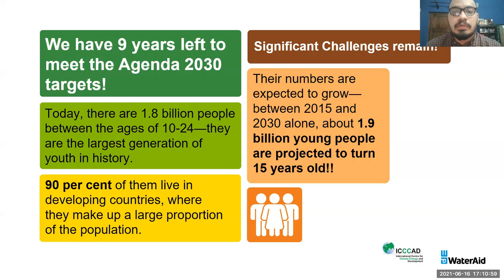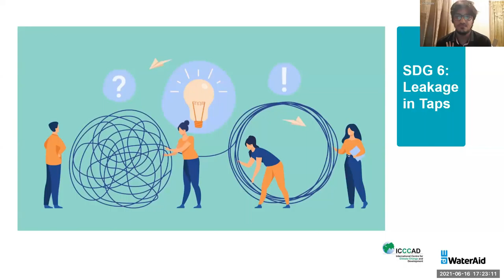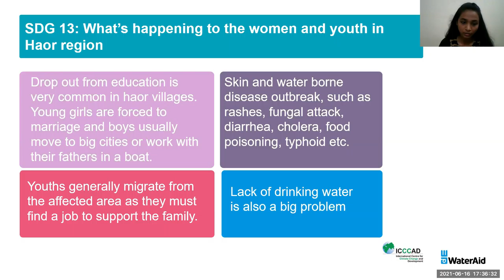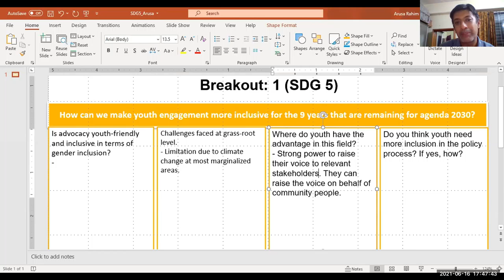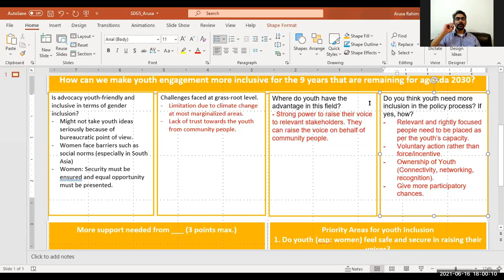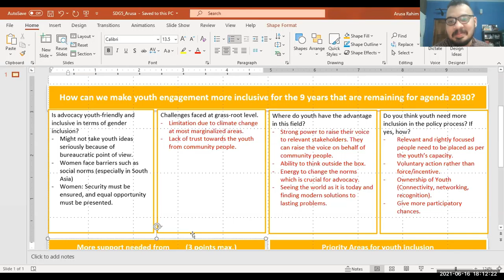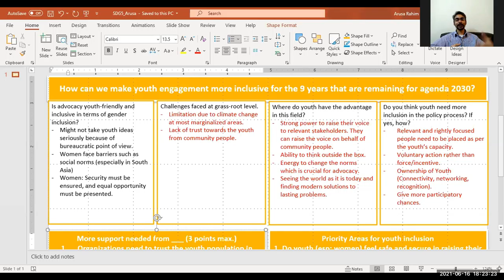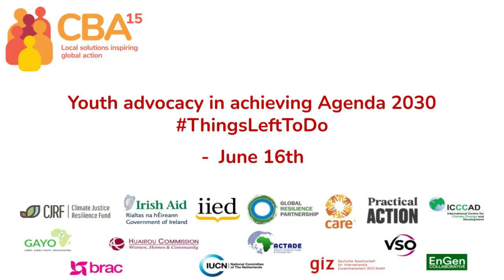CBA15: Youth advocacy in achieving Agenda 2030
We have nine years left to meet the Agenda 2030 targets. However, though communities in Bangladesh are bringing exceptional changes, some of the interlinkages of the Sustainable Development Goals and youth inclusion are still missing or under-represented.

The aim of this session was to highlight lessons, challenges and possible solutions from the participants to come up with new holistic approaches to finding answers through advocacy.